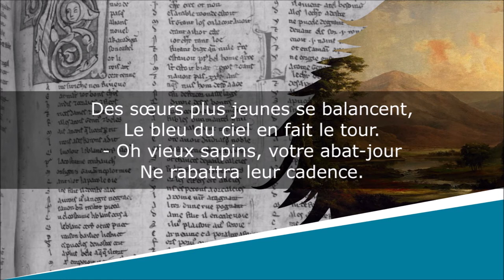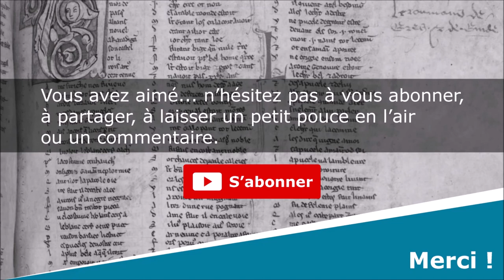Montagne - Poésie - Pierre Menanteau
Montagne
Poèmes

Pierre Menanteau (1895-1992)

Lecture : AB
Portrait de couverture : Edward John Poynter
Illustration de fond : Robert Duncanson

Texte :
Il y avait dans la montagne
Un bleu très tendre qui dormait
Il sortit du lit, s'étira
Et pris la forme d'une cloche.

A fleur de roche il s'est ouvert,
Ouvert à fleur de campanule.
Parfois l'abeille s'aventure
Dans cet azure près du battant.

Des sœurs plus jeunes se balancent,
Le bleu du ciel en fait le tour.
- Oh vieux sapins, votre abat-jour

Pas plus que le vent ne pourrait
Couper le vol des perdrix blanches,
Flocons nuageux qui se penche
Vers la neige et le sourcelet.